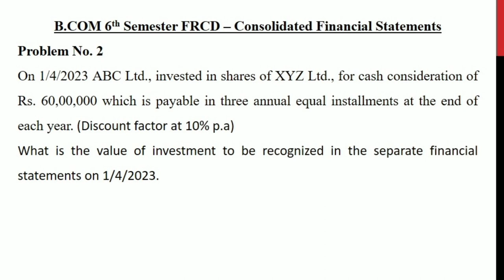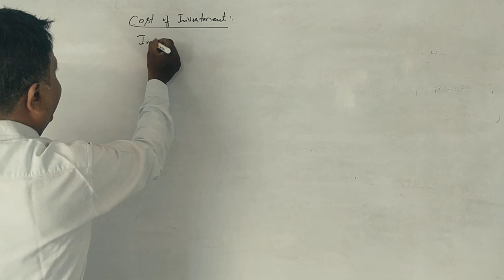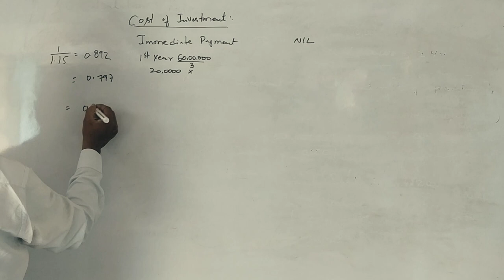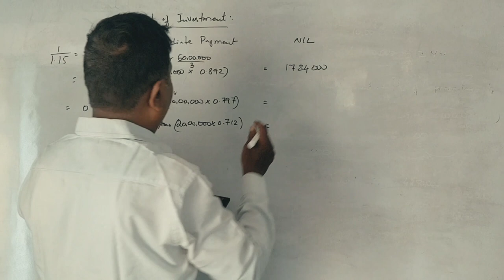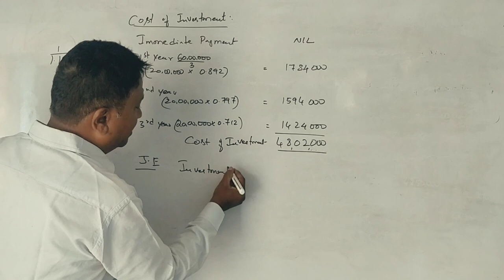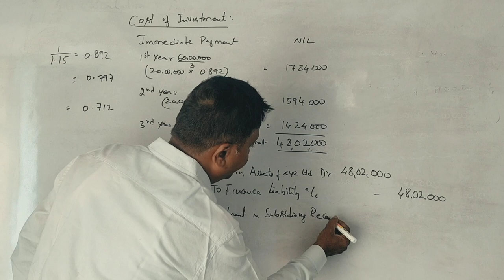FRCD - B.Com (B.U) - Unit 5 - PART 2 - Consolidated Financial Statements - Problem No. 2